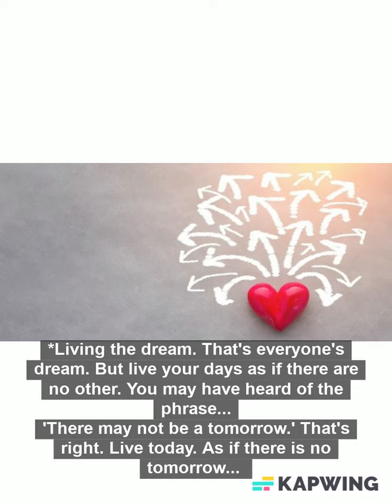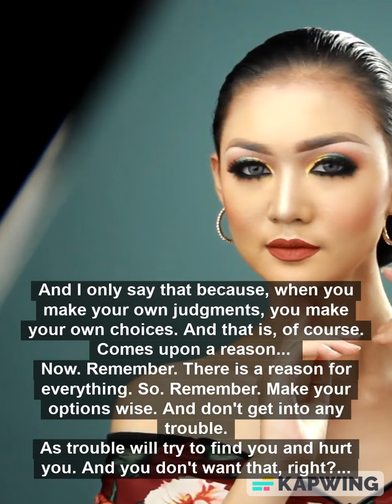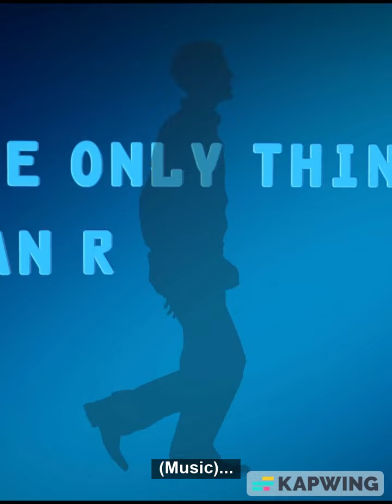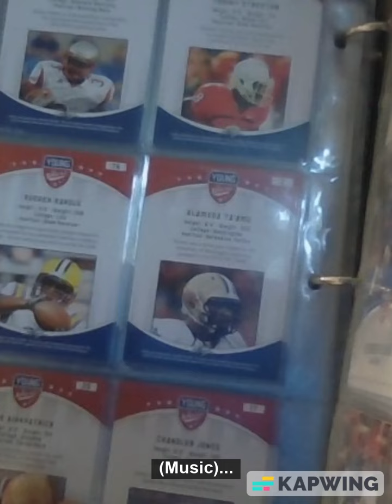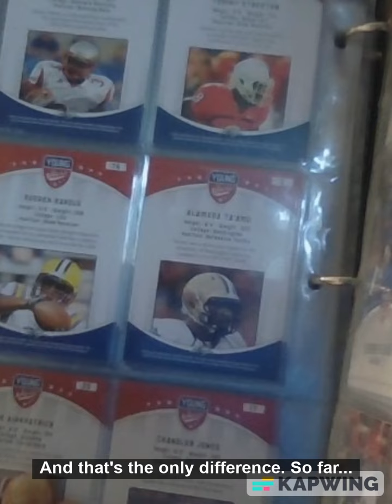GCN- For Many Reasons (Official Music Video)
Published November 12, 2022
Audio/Video Description:
Right now. You are watching/listening to it. 'GCN- For Many Reasons (Official Music Video).'
And in this video, you will learn about. Having a passion, focusing on the subtitles, and what's better than judgement...
-I think it is important to have passion. Passion doesn't always mean romantic love. It means what you enjoy the most.
-I think it is important to read the captions in most videos. The ones here on this channel. They help you identify the main area and point.
-I think it is important to pick out what people say rude about you. Don't fall for the negativity. Think positive.
Every individual person, place, thing, and idea is unique. That means that they all have their own qualities. But some stand apart from others. And that is what makes up, passion, focusing, and better judgement...
About the Channel:
The channel is about doing what I love. As a way of giving back. I cover lots of great things.
I help others in need. I save them, by keeping the good, honest, people safe. I also recycle.
Though, it helps the digital age. It should help bring the radio, CDs, & DVDs back to grow a good channel! And technology will form and be; generational; sensational. I love listening to this material! This is truly inspiring! And it will help. Because it is a creation.
Creative Cast & Credits:
Created With (And/Or) By: Kapwing & George & G the Writer Audio Network